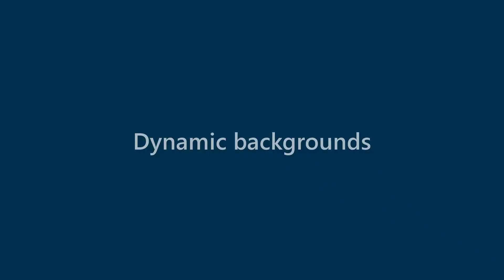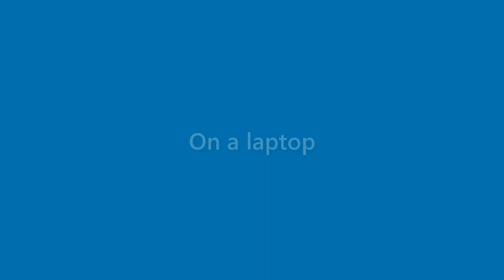Daisy House - appearance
Name Look - Daisy House - appearance. In this video we present "Daisy House" name look and feel in various scenarios.
This video will cover:
How does "Daisy House" look as a personal letterhead?
How does "Daisy House" look on a business card?
How does "Daisy House" look on a computer/laptop screen?
How does "Daisy House" look with different background colors?
How does "Daisy House" look with various fonts?